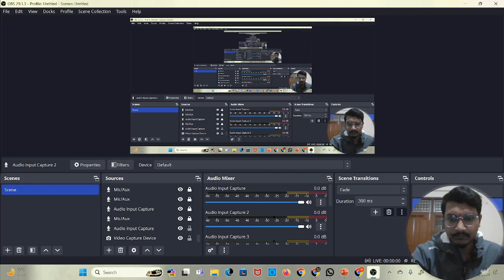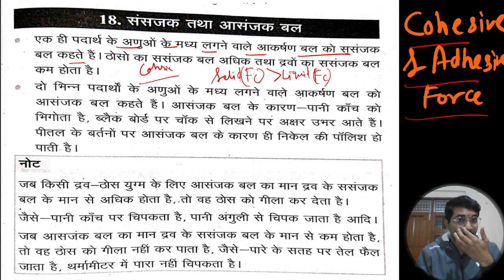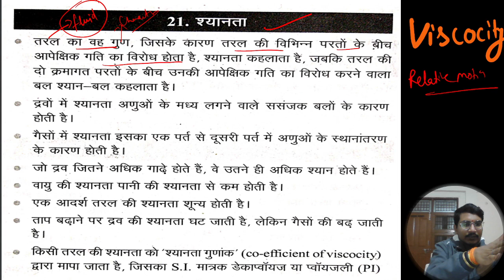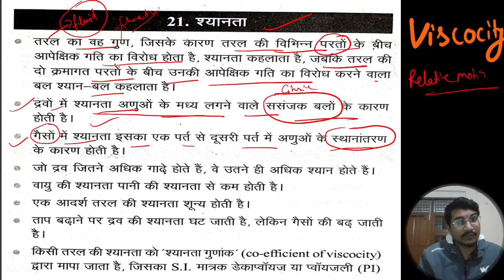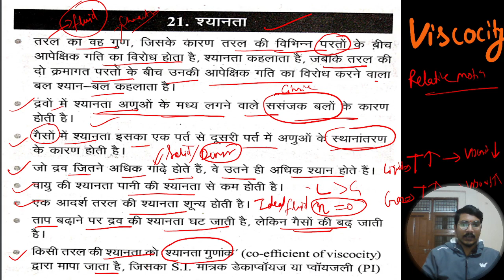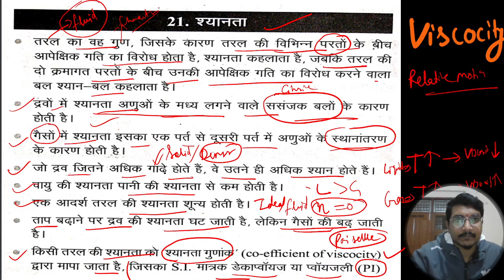Polytechnic 1st Semester Physics Viscosity Cohesive And Adhesive Force. Important Topic पालीटेक्निक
1st 3rd 5th semester polytechnic Odd Semester exam date 2024
Mathematic I | UP Polytechnic Semester 2023 | कहां से पढ़े और कितना पढ़े?
up polytechnic semester math
mathematic polytechnic semester 2023
Up polytechnic semester exam
up polytechnic semester exam preparation
up polytechnic
up polytechnic  exam preparation
up polytechnic semester exam book
up polytechnic semester exam youtube channel
up polytechnic semester exam best youtube channel